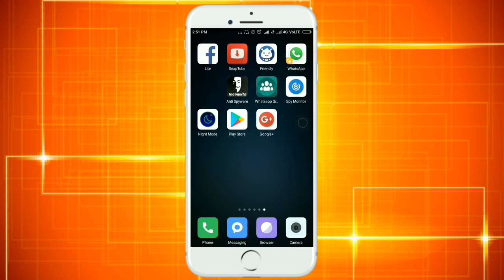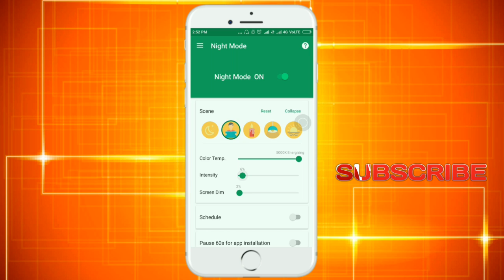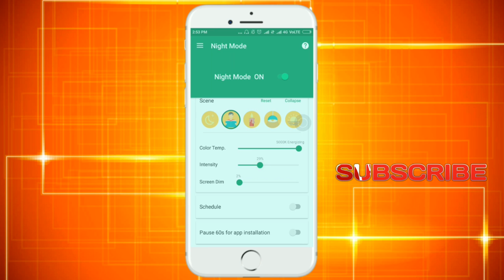இரவு நேரம் 'மொபைல்' உபயோகபடுத்துவார்கள் இந்த Apps யை பயன்படுத்தவும்| HOW to protect eyes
இரவு நேரம் 'மொபைல்' உபயோகபடுத்துவார்கள் இந்த Application யை
பயன்படுத்தவும்.| HOW to protect eyes||TAMIL & TRICKS||

increse :watch?v=zoypdAnwHq8&t=47s